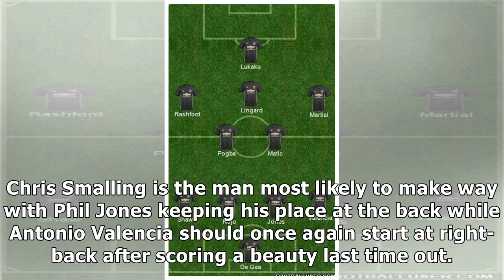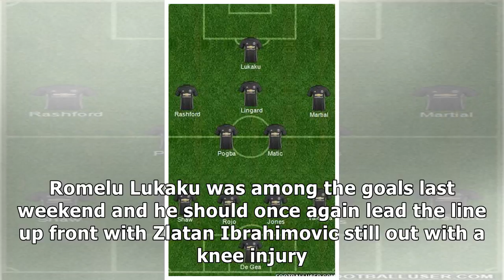4-2-3-1: Sanchez Debut? Mourinho To Make 2 Changes | Expected Man Utd XI vs Burnley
4-2-3-1: Sanchez Debut? Mourinho To Make 2 Changes | Expected Man Utd XI vs Burnley